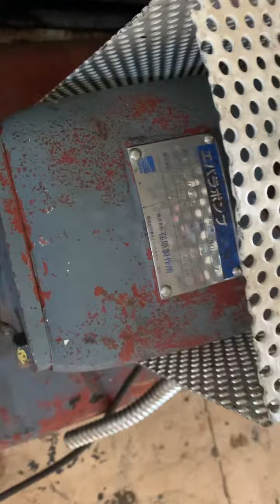Bơm nước Nhật bãi chất lượng cao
Tuấn Pump mới về lô bơm nước đa tầng cánh Japan. Ae có nhu cầu mua bơm nước áp cao , sử dụng trong tưới cây trồng và cấp nước công nghiệp thì alo : 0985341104 Tuấn